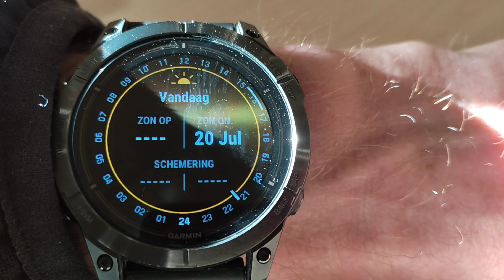Motorreis Noorwegen ep 4 Up to the North 2024